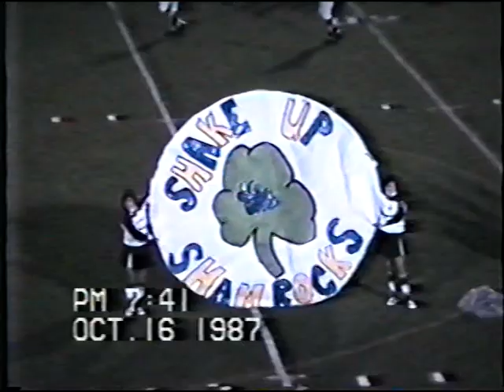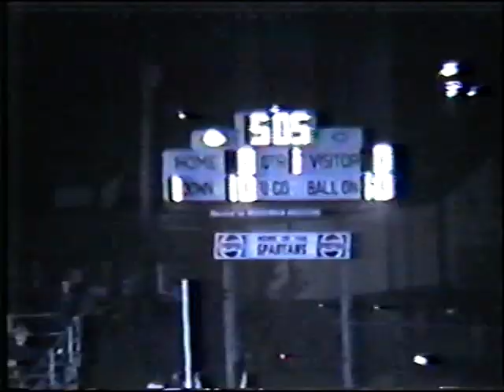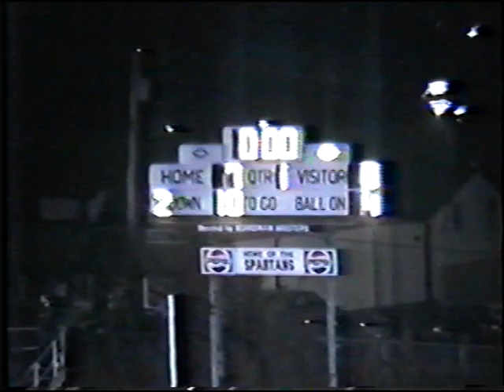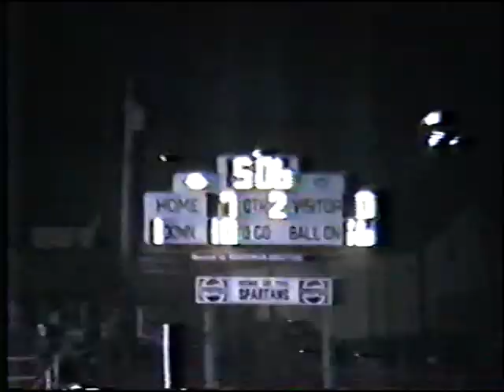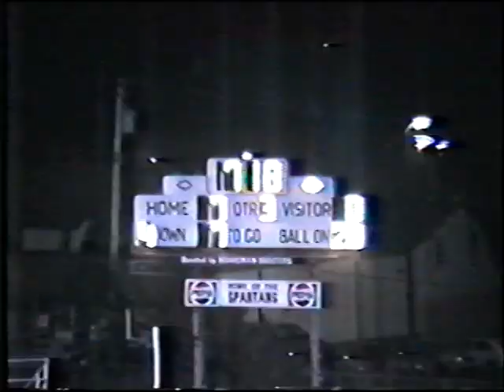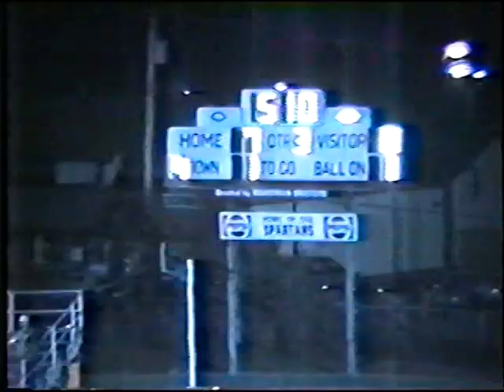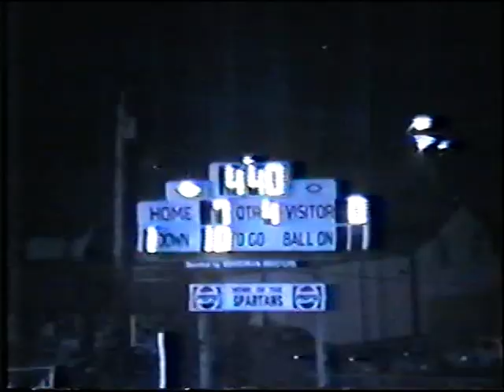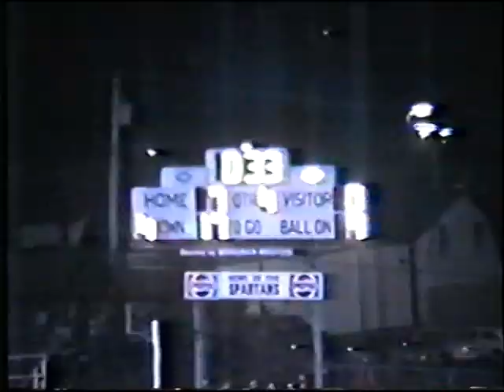1987 Boardman-7 Ursuline-0